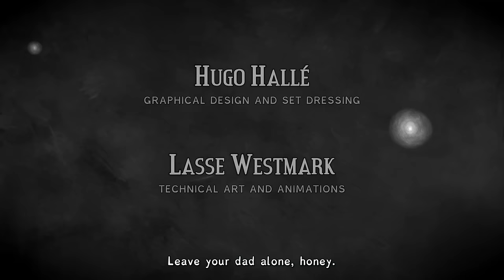Figment - 100% Walkthrough [All Achievements]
This video showcases a complete playthrough of Figment, a musical action-adventure game set in the recesses of the human mind. Developed by Bedtime Digital Games, Figment takes players on a surreal journey through the deepest thoughts, urges, and memories of the human psyche.

The game's story follows Dusty, the mind's former voice of courage, and his optimistic friend Piper as they explore the different sides of the mind, solving puzzles and battling nightmarish creatures that spread fear wherever they go.

You can experience the game without commentary and witness Dusty's journey through the game's various environments, including the joyful Freedom Isles, the radiant Clockwork Town, and the ominous Pathways. Each area features unique hand-painted brushstrokes and colorful illustrations that come to life in a surreal and artistic world.

Music is also a central aspect of Figment, with a dynamic soundtrack that responds to the player's actions in the game. Viewers can immerse themselves in a rhythmic environment filled with trumpet trees, piano houses, and singing enemies.

The video also showcases the various gameplay mechanics of Figment, which include sword fighting, puzzle-solving, and musical boss battles.

Overall, this video offers an immersive and engaging experience of Figment, showcasing the game's charming story, unique gameplay mechanics, musical elements, and artistic visuals, as well as the collection of all achievements available in the game.

Figment - 100% Walkthrough [All Endings, All Achievements]
*Navigation:*
00:00 - Intro
00:59 - Outer Cerebrum
09:55 - Cerebrum City
16:18 - Freedom Promenade
24:37 - The Bright Planes
30:37 - Overpass of Originality
32:55 - The Bright Planes
35:11 - Overpass of Originality
37:28 - The Symphonic Lobe
43:05 - Overpass of Originality
46:19 - Gardens of Creativity
53:50 - Overpass of Originality
55:26 - Fulfilment Slope
59:31 - Cerebrum City
59:58 - Freedom Promenade
1:02:54 - Cerebrum City
1:06:33 - Clockwork Junction
1:13:49 - Enigma Hills
1:22:03 - Planning Plateau
1:28:55 - Enigma Hills
1:32:28 - Clockwork Junction
1:34:59 - Composition Row
1:43:06 - Geometry Square
1:51:52 - The Clock Tower
1:58:20 - Cerebrum City
1:58:46 - Clockwork Junction
1:59:11 - Cerebrum City
2:01:16 - Ascension
2:13:48 - Anchorage
2:25:47 - The Summit
2:41:30 - Ending
2:42:04 - Credits